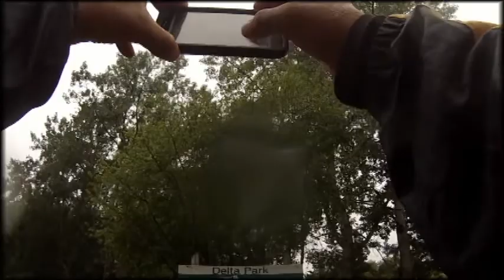2021 0801 3 BurlingtonCauseway GOPRO